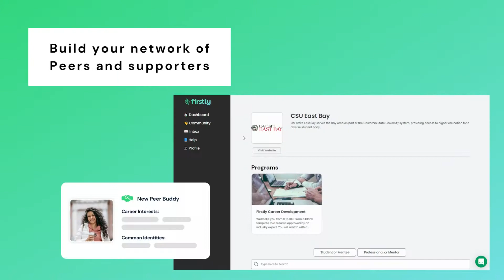Firstly - The Student Experience 🌱